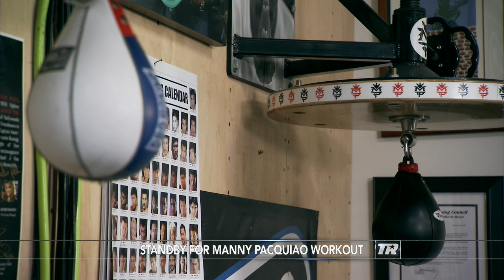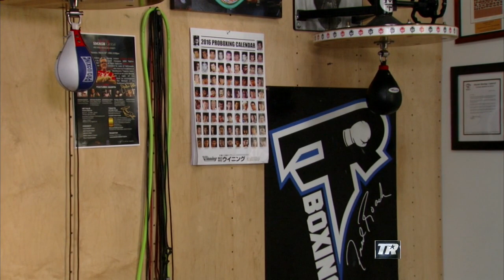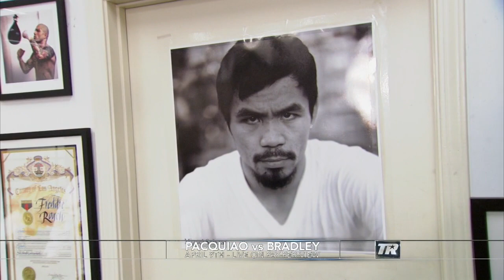Pacquiao-Bradley | Manny Pacquiao Workout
From mitt work to the heavy bag, experience a day in the training life of boxing's only eight-time, eight-division champion.